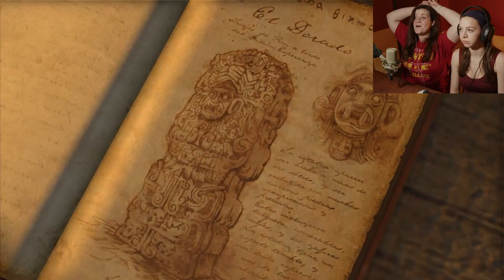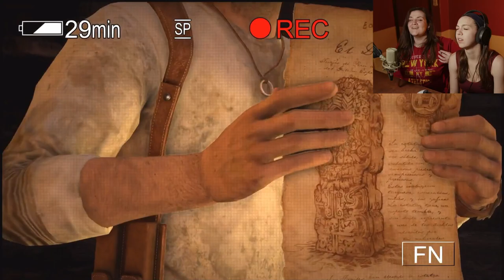KATI'S RAGE ALMOST MAKES HER QUIT - Uncharted: Drake's Fortune | Blind Playthrough | 5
LITERALLY died so much she was ready to end it here.